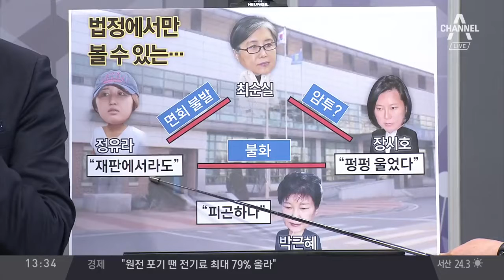정유라, 최순실 면회 시도 불발. 알고도 일부러 찾아갔다? 구치소 측 모녀 이전에 공범 거부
170609 6일 만에 나온 정유라 검찰에 미리 전화했었다 접견 거부 신청 안한 검찰, 면회 거부 구치소 정유라 여권 받으려고 변호사 사무실 방문

170609 6일 만에 나온 정유라 검찰에 미리 전화했었다 접견 거부 신청 안한 검찰, 면회 거부 구치소 정유라 여권 받으려고 변호사 사무실 방문

정유라, 최순실 면회시도 불발…구치소 모녀상봉 불허 [앵커] 구속영장 기각 후 칩거하던 정유라 씨가 엿새만에 외부로 모습을 드러냈습니다..